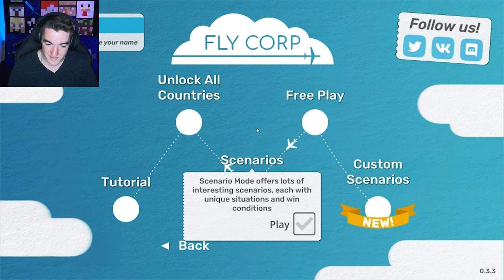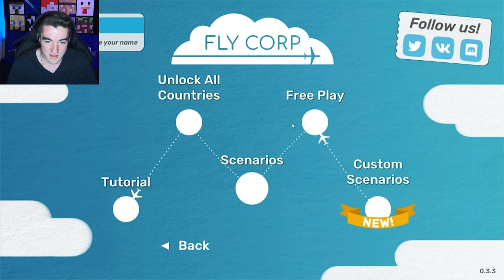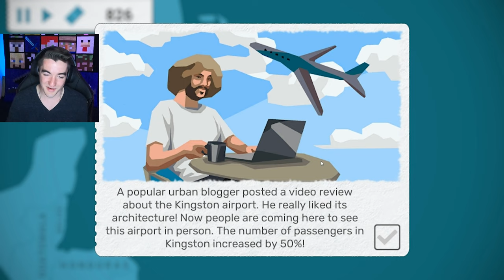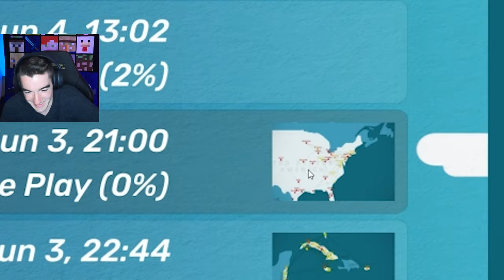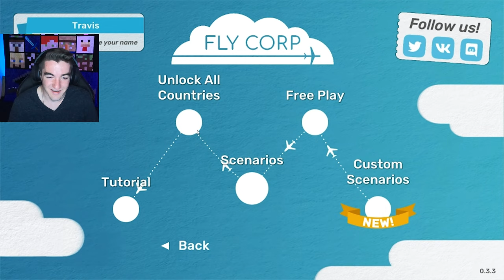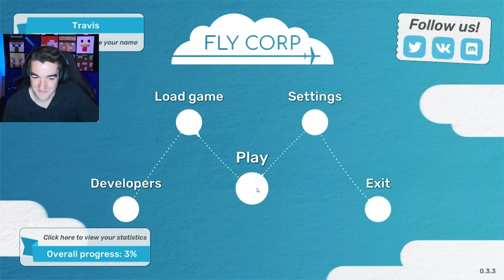C.R.A.S.H | Fly Corp - Part 2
FLY CORP

CAPITAL REGULATION ° AIR SAFETY & HEALTH
Better known as CRASH training.
We purchased the game, and now we can really get into it!
Starting in the United States in a Campaign was not a good idea.
I am not good at this game.
So we move on to Free Play!
Starting out in Cuba, we slowly expand our business.
It may take some time, but that's what editing is for!
Once we get settled around Cuba, we check out some of my other maps that are just a mess!
What else is there to do.
Oh yes!
The 6 minute time trial of unlocking new countries!
This mode is impossible!
I must be doing something wrong.
Besides not noticing that on my second attempt, we're supposed to unlock Denmark, not Poland.
It wouldn't make that big of a difference.
This mode is painful.
6 minutes is just enough time to make all my passengers infuriated!
So maybe we'll just stick with Free Play! :D

Have an excellent rest of your day!